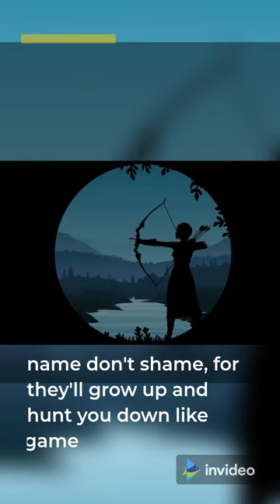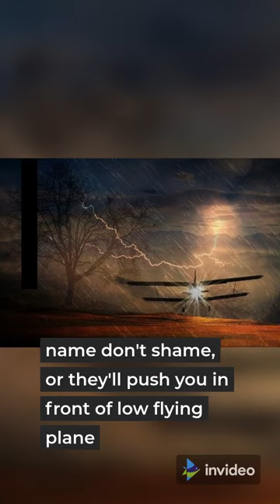Effects of Calling Children Bad Names| Name Don't Shame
Parental Verbal Abuse Is More Damaging Than We Think.  Be nice to the kids treat them with respect and they will return in right back.

Learn How To Make A Profound Impact On The Happiness And Future Of any Children and become a Certified Self Esteem Coach.